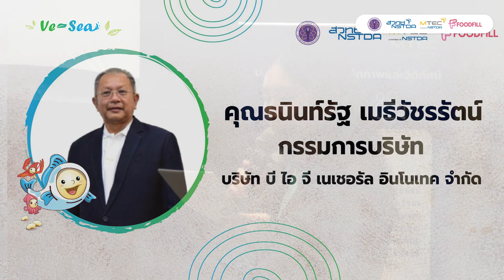เปิดตัวนวัตกรรมอาหารทะเลจากพืช Ve-Sea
นวัตกรรม “วี-ซี (Ve-Sea)” อาหารทะเลจากโปรตีนพืช ด้วยเทคโนโลยีการออกแบบโครงสร้างอาหาร ผสานองค์ความรู้ด้านวัสดุศาสตร์และวิทยาศาสตร์การอาหาร ส่งผลให้ได้ผลิตภัณฑ์ที่มีเนื้อสัมผัสและรสชาติใกล้เคียงกับเนื้อสัตว์จริง ส่งต่อให้บริษัท “บี ไอ จี เนเชอรัล อินโนเทค” ตอบโจทย์กลุ่มผู้แพ้อาหารทะเล แพ้กลูเตน และผู้ควบคุมคอเลสเตอรอล